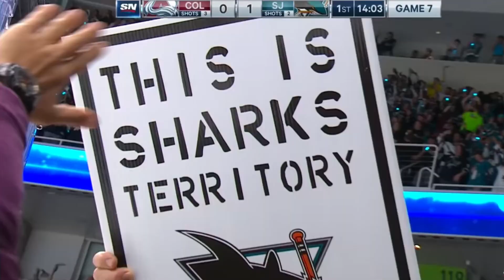【アイスホッケー】ディフレクションとは？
ディフレクションを簡単に動画で解説しました（途中から好きな選手の紹介に変わります）
スティックに限らず、パックがスケートや身体に当たって軌道が変わりゴールした場合も得点が認められます。

＊NHLの映像を使用しているため、広告が入ります。ご了承ください。